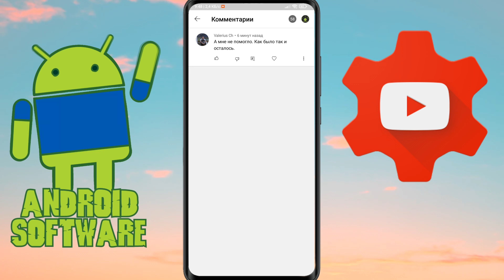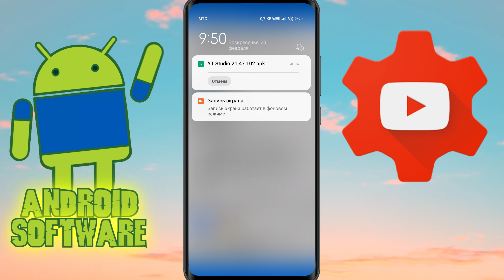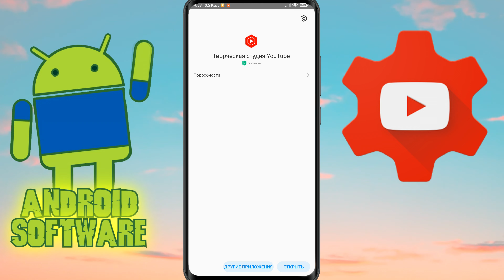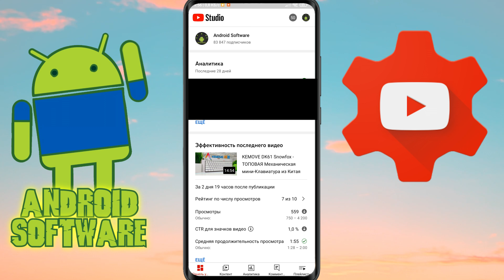Творческая СТУДИЯ YouTube - ПРОБЛЕММА с непрочитанными Комментариями и со счётчиком Комментариев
👍Если вам понравилось данное видео , вы можете помочь каналу финансово по этим ссылкам -
🤝Я рад даже 1 рублю) !!! Всем за ранее спасибо!